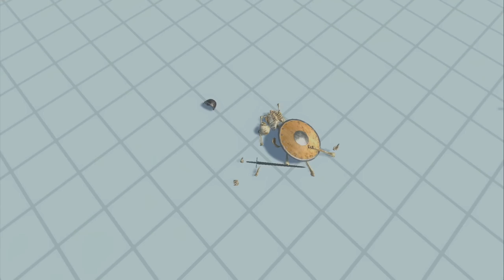WHITE & BLACK MOMBA Attack RUN AWAY - Animal Revolt Battle Simulator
Thanks...

Animal Revolt Battle Simulator is a game where you can create and watch battles between all sorts of creatures such as humans, mammals, and dinosaurs... It is a physics-based, sandbox battle simulator game and when units fight each other we can see how arms, legs, and necks bend and twist also bodies fly around when someone hits them.

Mod: @modttsimulator
Mod: @GTSSimulator

This Channel is Creating Videos For Ages 14+